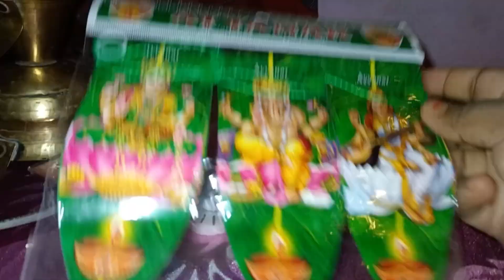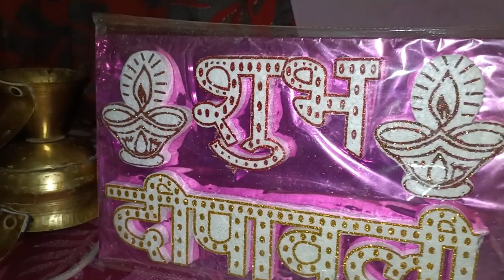#293 दिवाली के लिए सज गया मेरा घर 🥰 Husband Ji Ke Demand Par Bna Namkin 😋नरक चतुर्दशी की शुभकामनाएं🙏